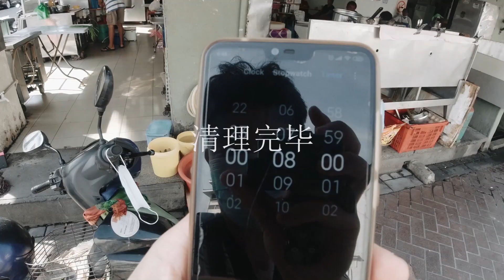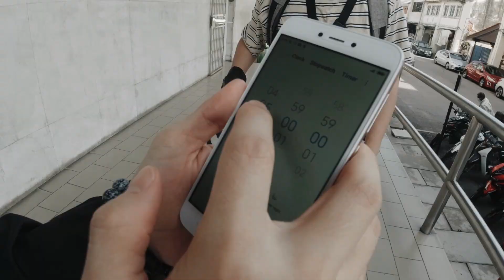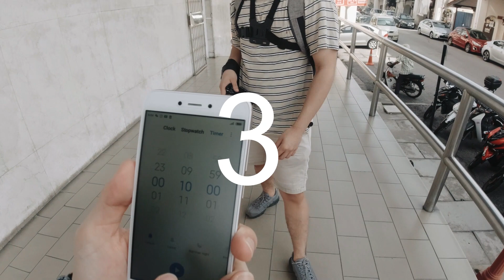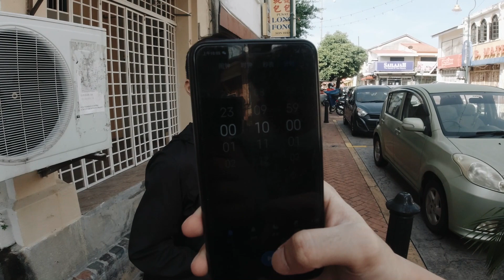街拍挑战 - 马来西亚 槟城 | STREET PHOTOGRAPHY CHALLENGE in Penang Island